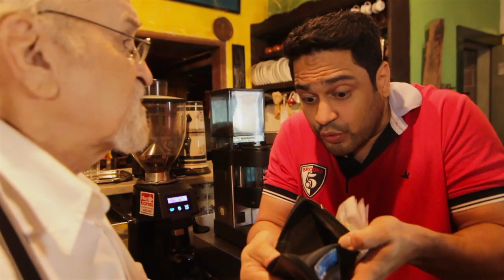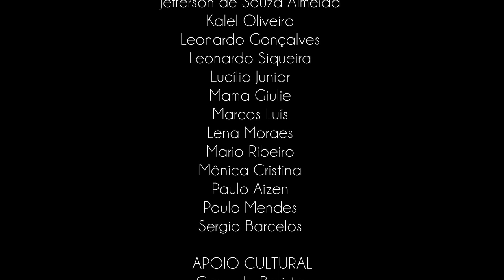A MOÇA DO CAFÉ (Jefferson de Souza & Leão Leibovich) do CD "Eu Sou do Samba"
A MOÇA DO CAFÉ (Jefferson de Souza & Leão Leibovich)

Cadê a moça bonita
que serve o café?
Não sei se ela foi viajar,
não sei se ela ainda me quer.
Não sei, não sei, não sei

Lá vem a moça cheirosa
Eu sei que quando ela chegar
o povo vai ficar de pé.
Eu sei, eu sei, eu sei

Porque ela é minha paixão.
Porque mexe com minha emoção.
Vai rebolando e adoçando a minha vida
na levada, na batida do meu pobre coração!